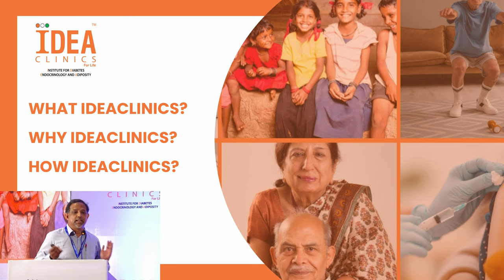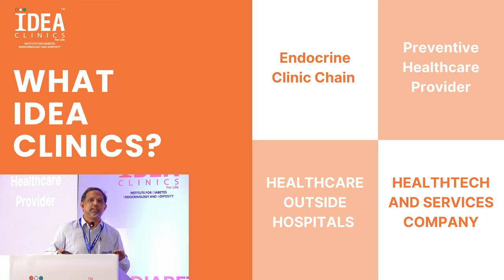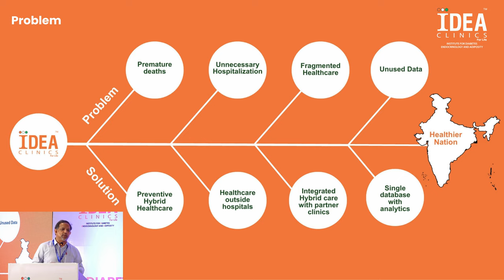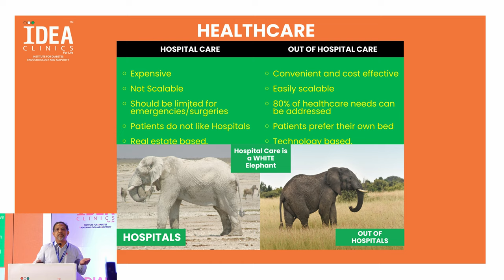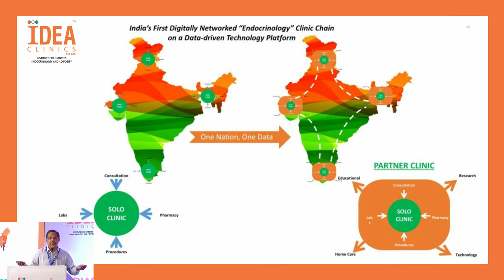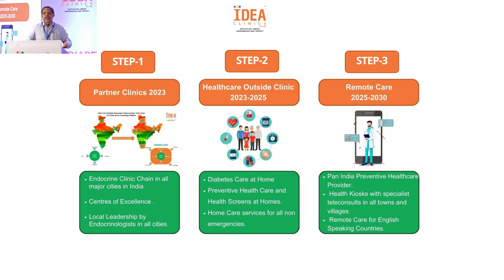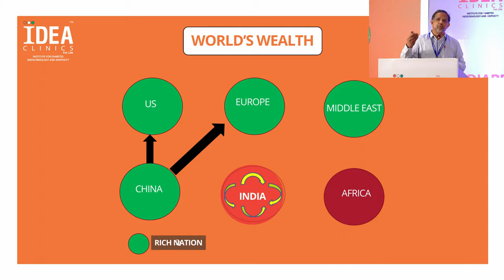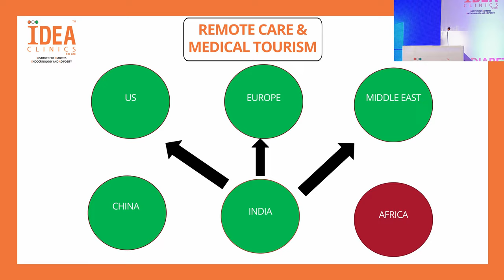Why What How - IDEA Clinics by Dr Shyam Kalavalapalli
Dr Shyam Kalavalapalli, co-founder of IDEA Clinics & Senior Consultant Endocrinologist speaking at IDEA Clinics National Conference 2023.